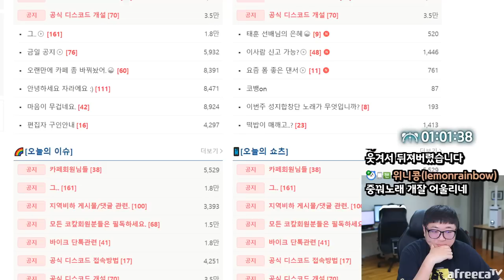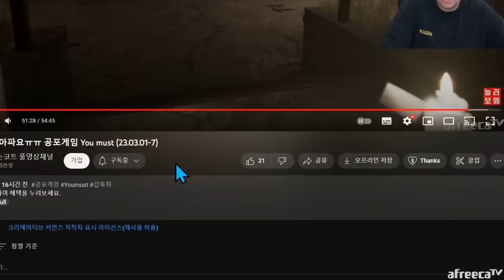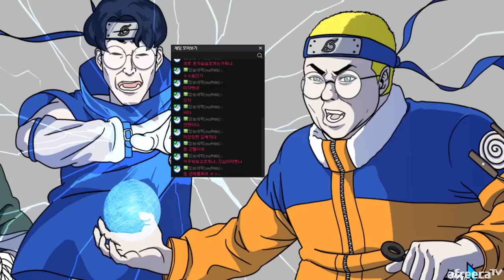미쳤다.. 5만원상당 황제물회 먹방 (23.03.02-2)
[음원출처]